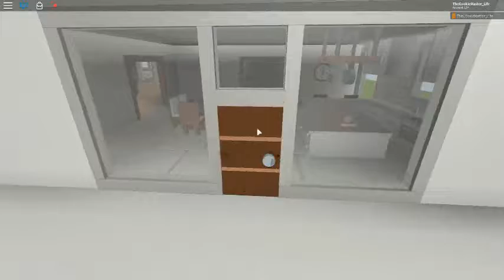my new game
ITS A NEW GAME :D i put randome discriptions ._____.